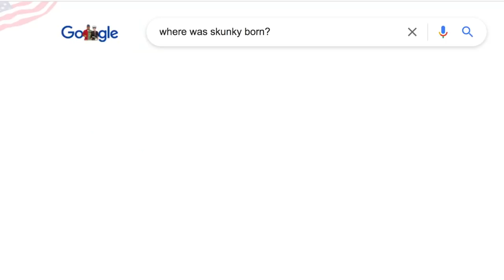Speaking ONLY Khmer For 24 Hours!?! *funny*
i tried learning my VERY OWN language and i honestly think i did GREAT or did i?

Make sure to enable ALL push notifications!

About Skunky: Josh better known as "Skunky" is a comedic high school YouTuber. His channel showcases days in a life of a funny student through his amusing school vlogs. He is a family friendly channel who often creates content with his own mom. He and his first-generation Asian mother are a comedic duo always portraying the life of a teenaged son and mother.